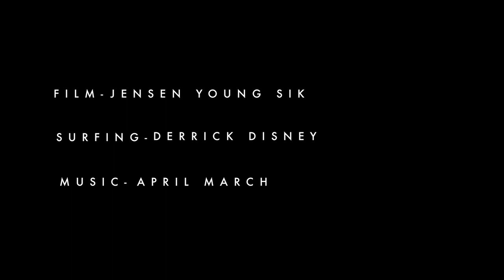Derrick's Single - Korduroy Specials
Episode 34

Derrick Disney takes his handmade single fin to some of Southern California's favorite not-so-secret spots and with his smooth style, shows us that thrusters and air reverses aren't the only fun things to watch.

Camera/Edit:
Jensen Young Sik